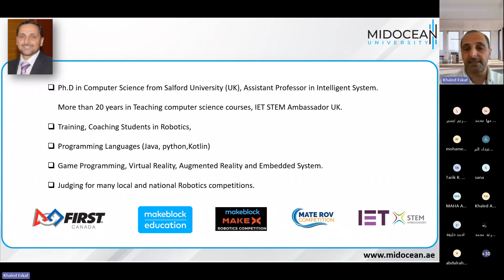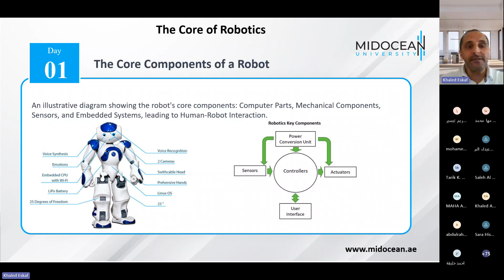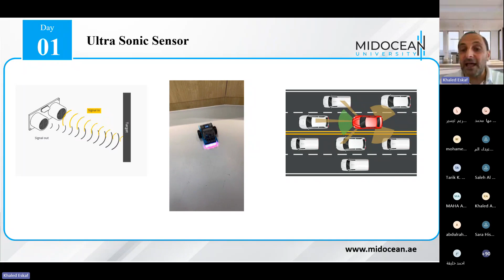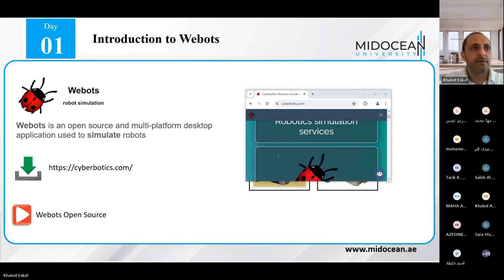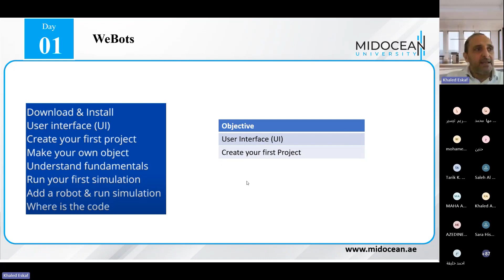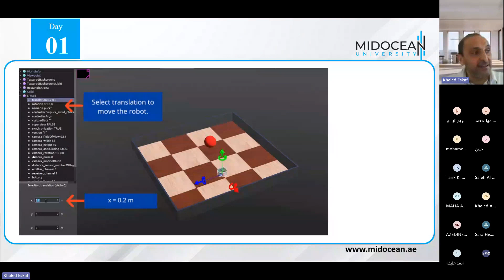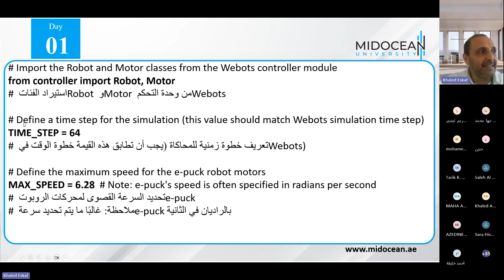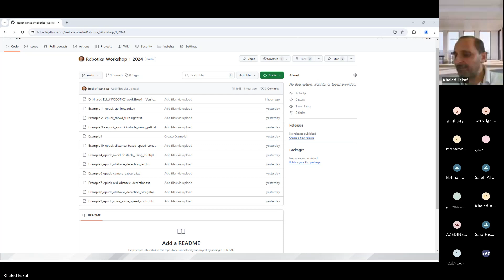ندوات جامعة ميدأوشن - ‎⁨ تصميم الروبوتات وبرمجتها وتكامل الذكاء الاصطناعي | المحاضرة الأولى